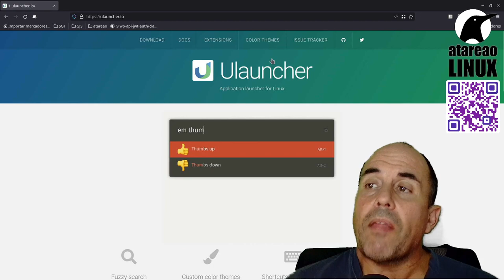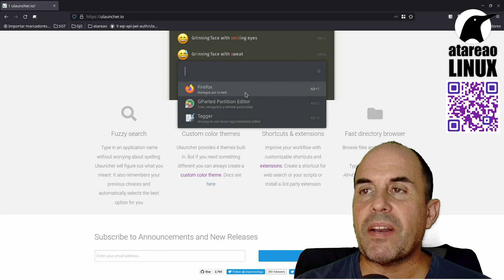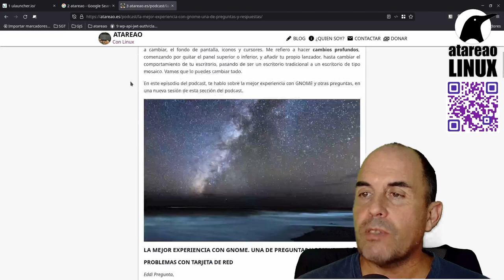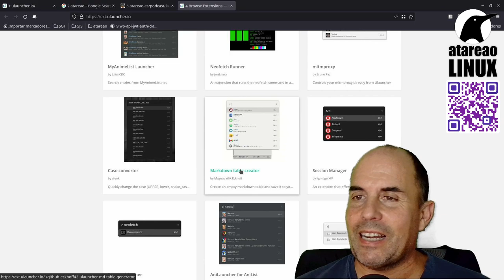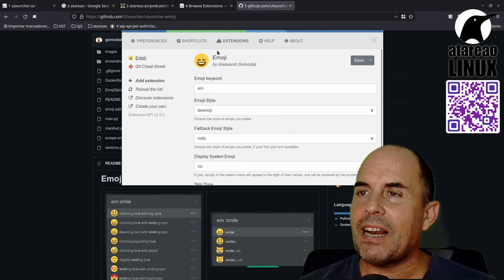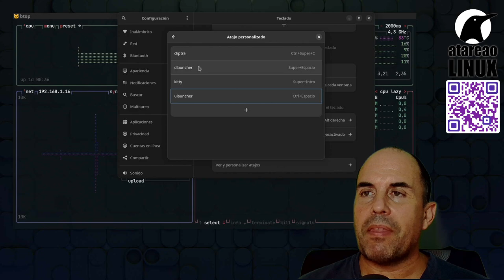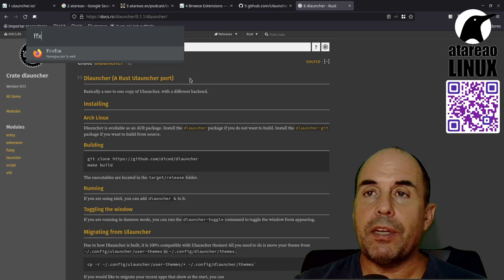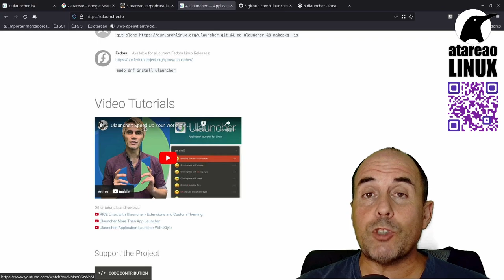Ulauncher, uno de los mejores lanzadores de aplicaciones en Linux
Ulauncher es un fantástico lanzador de aplicaciones para utilizar en Ubuntu y otras distribuciones Linux. No solo te permite iniciar aplicaciones, sino que además puedes combinarlo con distintas extensiones, para ayudarte en todas tus tareas.